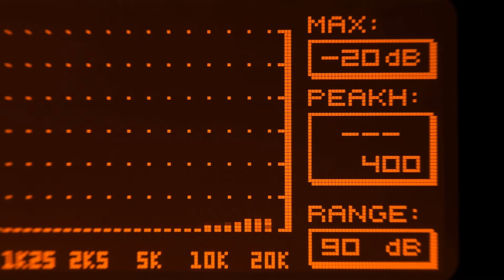Pop Song - Fun and Chill : Young In America - Jessie Villa [Lyrics in Description]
Song: Young In America
Written By: Jessie Marie Villa, Adrian Dominic Walther
Performed By: Jessie Villa

[Lyrics]

I was watching you
Watch the sun come up
Vintage t shirt and
Worn-through High-tops

These nights taste like gold
Sweet with obsession
Show me something new
As each morning comes

We wear out the night
Like we wear our clothes
Dancing right through the fire
While we watch it glow

Singing our anthem
As we give up our ghosts
As a new morning comes
Through the windows

We’re writing all new lines
Burning right through the page
Tearing past all the lies
You’re wearing out my name

We wear our problems
Underneath our clothes
Like supermodels
Like superheroes

It’s coming over now
A tidal wave crash down
A harmony appears
That only we can hear
A supersonic crush
You wanna feel like us
It’s our forever song
“Young in America”

Under your influence
A full moon waxing now
I couldn't see it
Til you showed me how

Feels like we’re insane
We blame it all on love
So saturated
Still we can’t get enough

Oh we wear out the night

Singing our anthem
As a new evening comes
Through the windows

A harmony appears
A supersonic crush
“Young in America”

It’s coming over me
Electric symphony
Every night on fire
A neon masterpiece
A supersonic crush